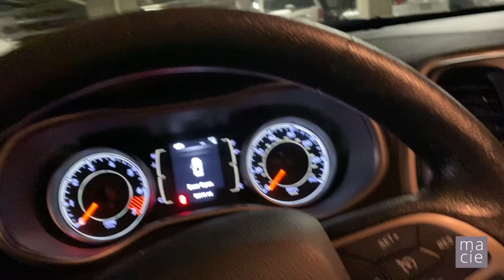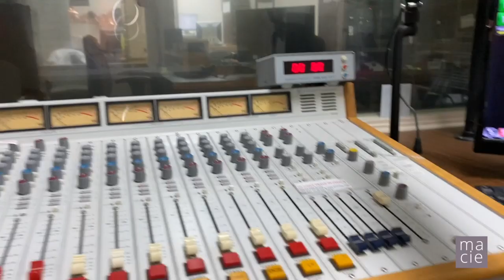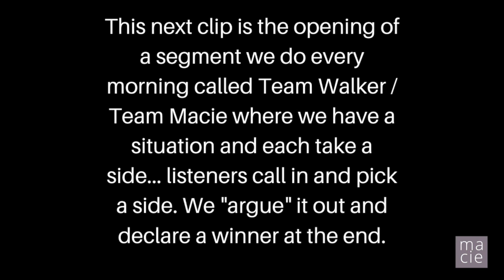DAY IN THE LIFE of a 24-Year-Old MORNING RADIO DJ/PERSONALITY | Vlog 1 : Athens, GA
YAY MY FIRST VLOG!

Here's a little look into my life as a MORNING radio DJ in the Athens/Atlanta area.